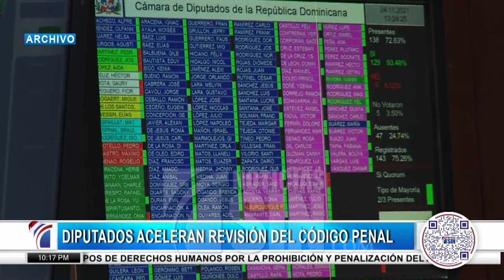Diputados aceleran revisión del Código Penal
La Cámara de Diputados aceleró este jueves la revisión del proyecto de reforma al Código Penal con la meta de aprobarlo y convertirlo en ley antes de que concluya este periodo.

En caso de que la Cámara Baja apruebe la pieza, deberá ir al Poder Ejecutivo para que el presidente Abinader la promulgue u observe.